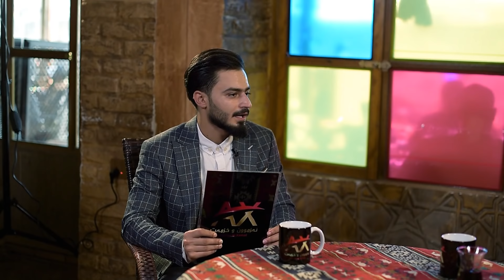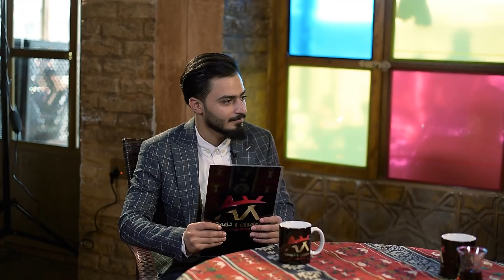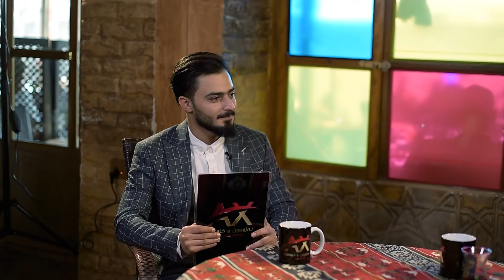Ezmûn û xizmet /Legell peruyn şazade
ئەزموون و خزمەت پرۆگرامێکی پڕ لەڕەنگە
ئەزموون و خزمەت پەنجە دەخاتە سەر برینە کۆنەکان
مێژووی کەسایەتیەکان بە بینەر دەناسێنێت